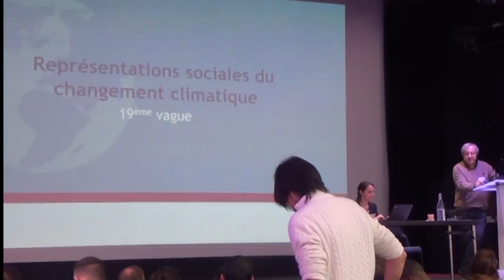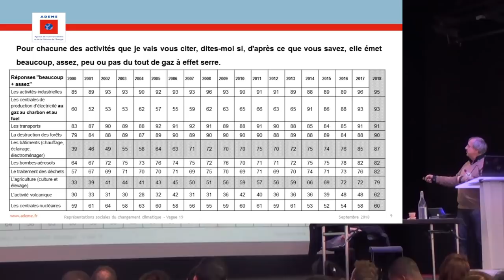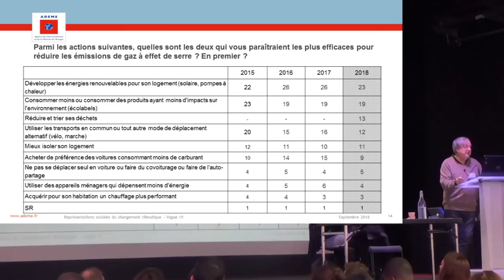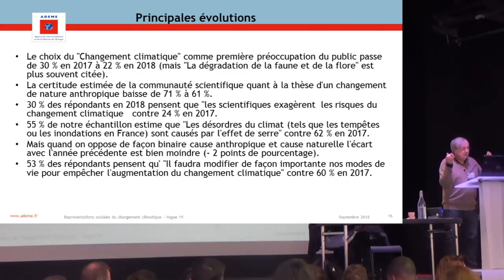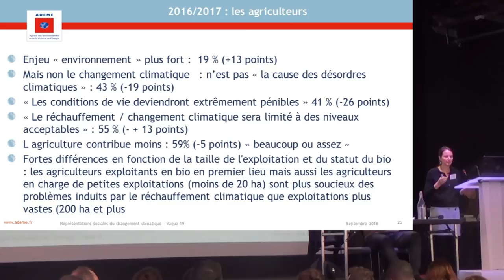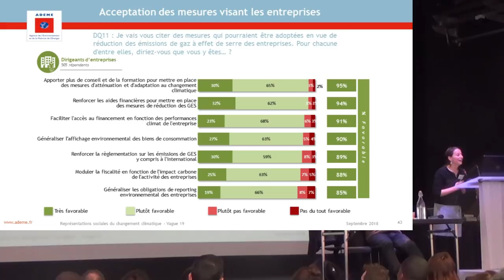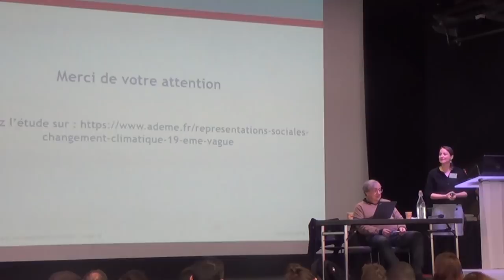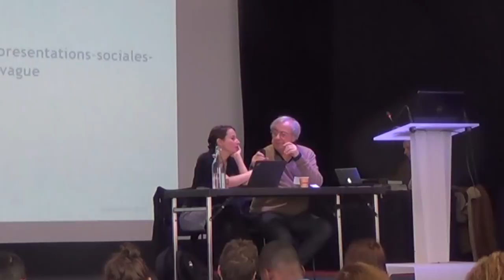Comment les Français perçoivent-ils le réchauffement climatique et l'effet de serre ? - Ademe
Daniel Boy, sociologue et directeur de recherche au CEVIPOF/FNSP et Solange Martin, sociologue, service économie et prospective de l'ADEME, présentent leur étude réalisée pour ce dernier à l'occasion des Ateliers du Shift du 7 février 2019.